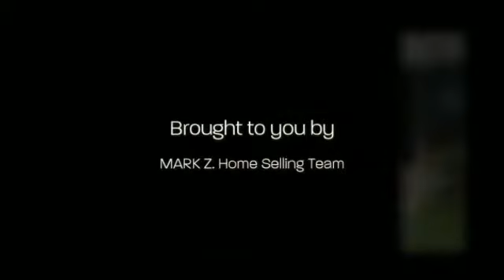Tampa Shores Nieghborhood & Homes, Commerce Twp MI | Tampa Shores Subdivision